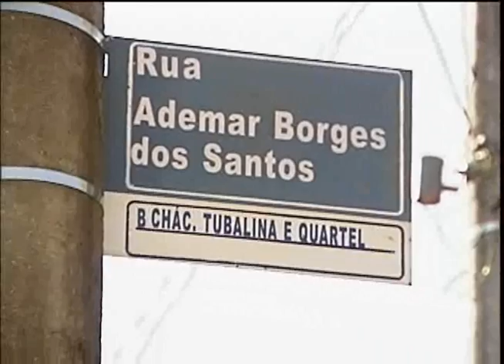Moradores reclamam de problemas no Chácaras Tubalina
Linha Dura - 09/08/2010 - Moradores reclamam de problemas no Chácaras Tubalina
Reportagem: Fabiene Raquel
Imagens: Kevson Martins